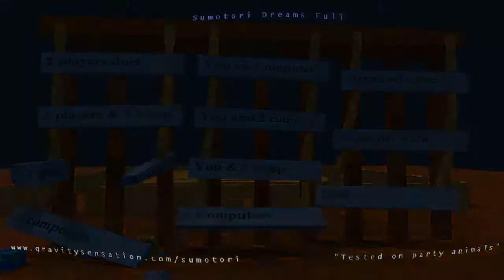Sumotori Dreams Episode 1: Crazy funny!